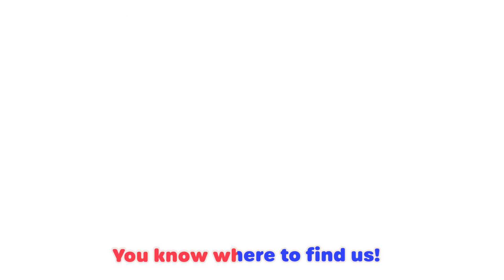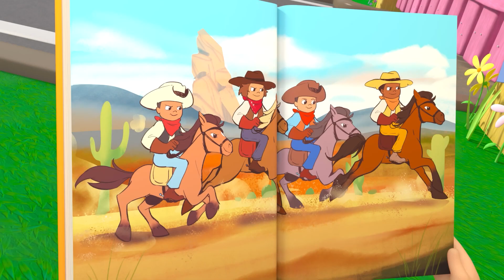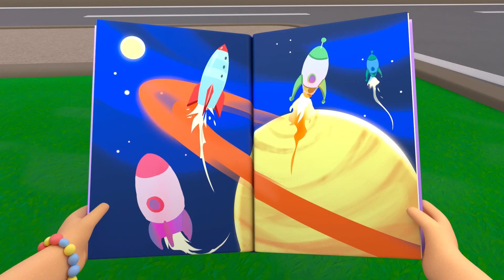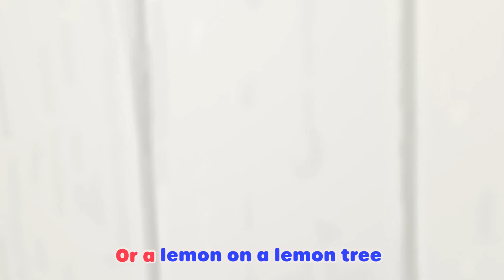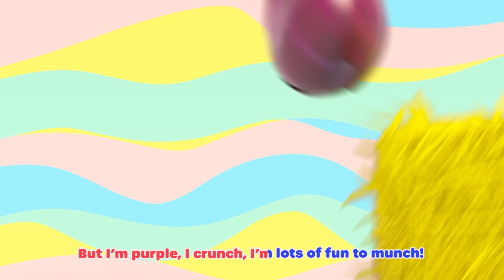Earth Day Song | @KidsKaraokeSongs | Learning with Lellobee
Sing along and learn to take care of our home, the Earth! Learn to recycle and help save the planet with Ella, Rishi and Grandma Mei!

Lyrics:

Let’s clean up the neighbourhood
This litter really isn’t good
So pick up all the trash on the ground
Collect it (Collect it!)
And throw it in the bin (Throw it in the bin!)

Leftover vegetables are helpful you know
We can use them as compost, and help our plants grow!
Let’s go!

On Earth Day
Let’s all join together
On Earth Day
We can make the world
So much better!
We live on earth
So we need to keep it healthy and safe
Love the Earth on Earth Day

Earth Day, Earth Day!
So many ways to love the Earth today
Let’s love the Earth every day!

Let’s recycle, take a plastic bottle
And put it in the big green bin
In the blue bin, put some paper!
You don’t wanna be a paper waster! (Uh Oh!)
A cardboard box can be recycled too!
Come on everybody, you know what to do!

Let’s sing our song
Come on, sing along!

On Earth Day
On Earth Day
So much better!
Love the Earth every day!

Earth Day
Earth Day
Let’s love the Earth In the Lellobee way
Earth Day
Earth Day